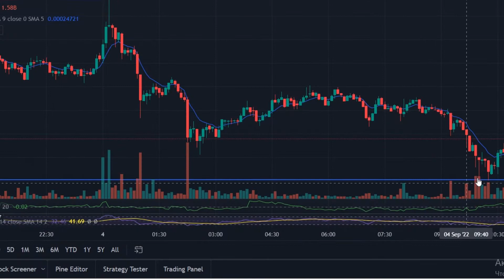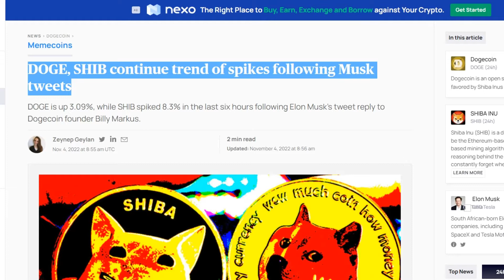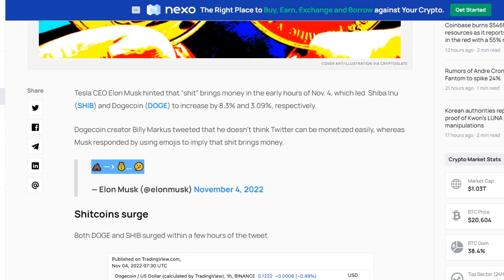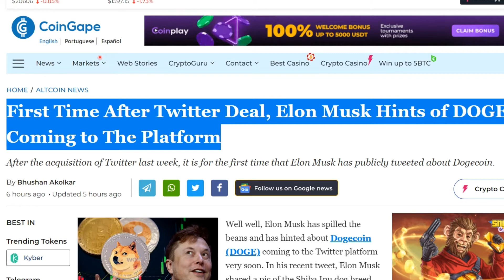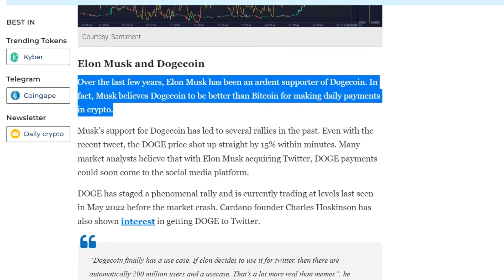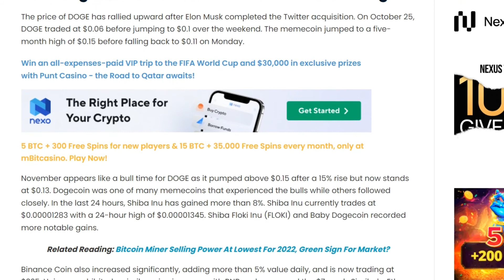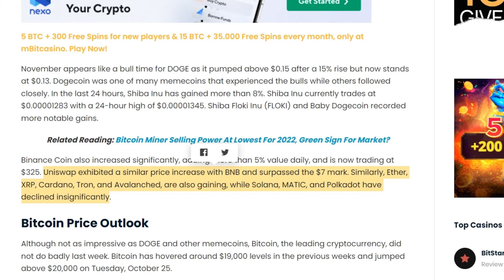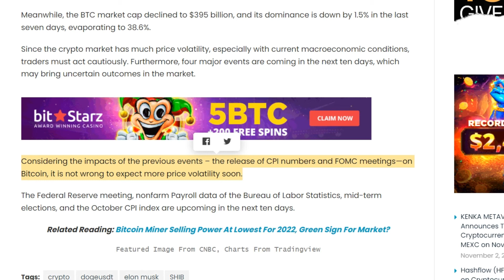Bill Gates Revealed Shiba Inu Will Bring Wealth To Its Holders 🔥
On this channel, "Crypto Investments" we never give financial advice. I am not a financial advisor and I always suggest to do your own research before investing in anything. Crypto Investments is a channel fully focused on giving information and my own personal predictions of Cryptocurrencies. Thank you for stopping by and good luck on finding the next big coin!